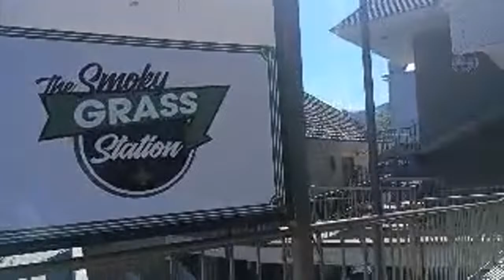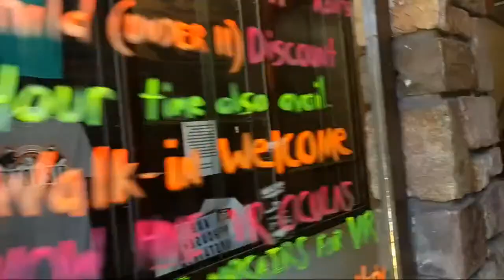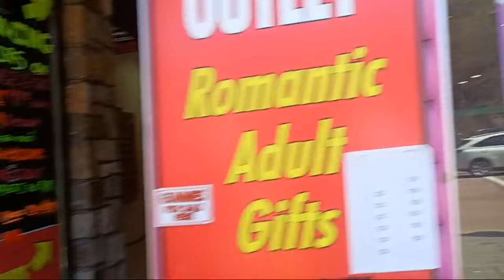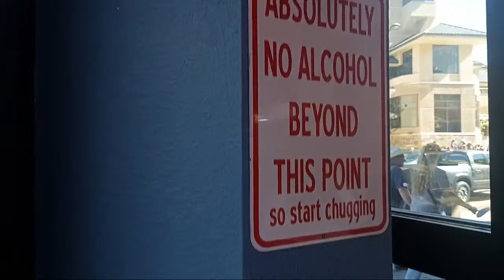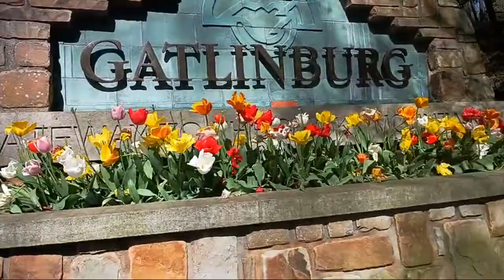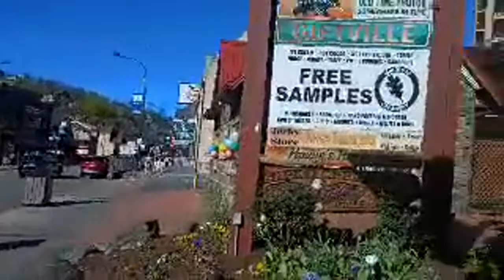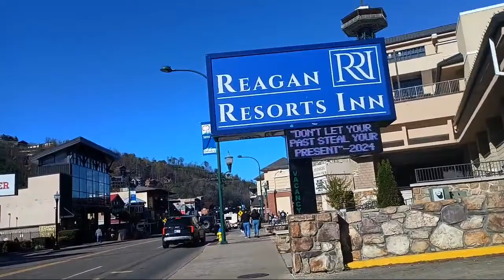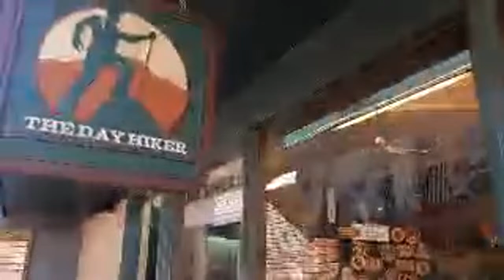Ax Tossing LIVE From Gatlinburg 🪓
Hello from gatlinburg Tn Smoky Mnt Park , Please follow on youtube, Facebook, Tiktok and Instagram @thegatlinburghussey